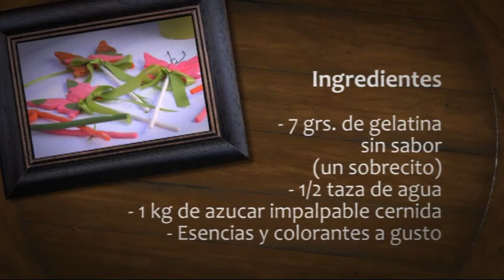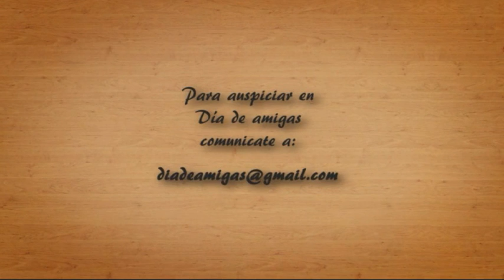Día de Amigas - Episodio 5 - Como decorar una fiesta de cumpleaños para niñas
En Twitter @diadeamigas
Un grupo de amigas se reúne para compartir manualidades, artesanías, pintura, decoración y todos los temas que te interesan.
En este episodio 5: Especial de cumpleaños con el motivo principal de mariposas.
Marina Capano te enseña a realizar invitaciones, Muchi Perez mariposas con pastillaje, Alejandra Sandes una divertidas mariposas en tela, Mercedes Gutierrez  antifaces mariposas coloridos.
Conducción: Mercedes Gutierrez, Marina Capano, Muchi Perez y Alejandra Sandes.